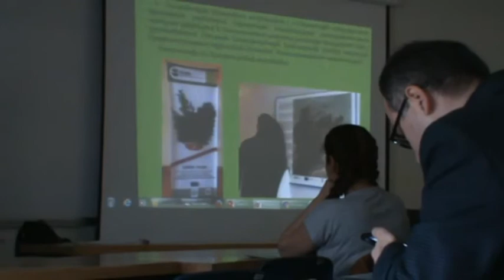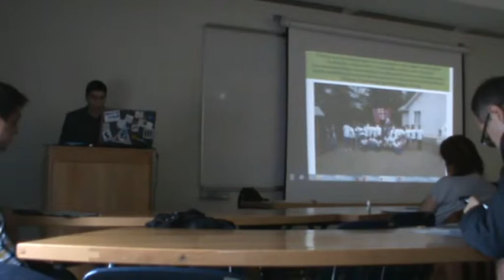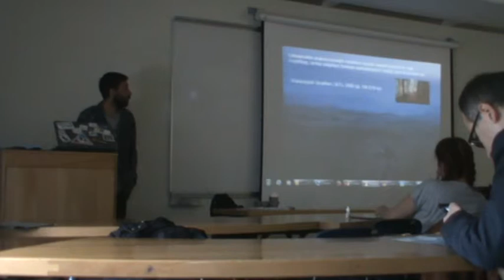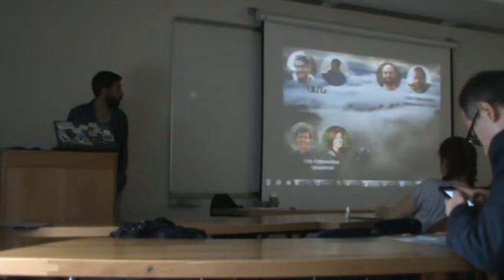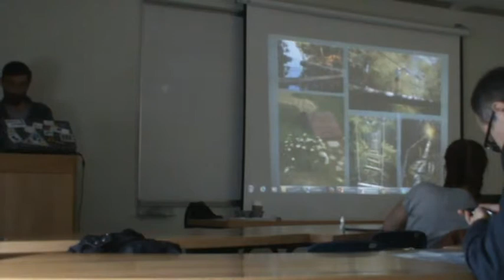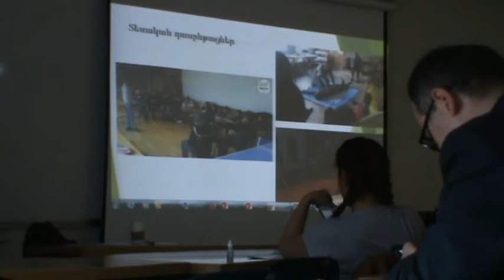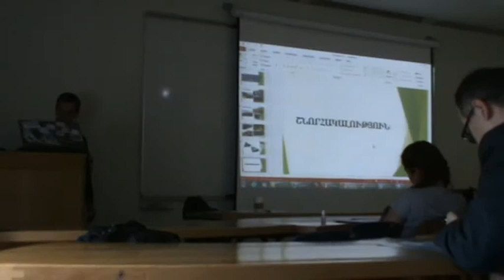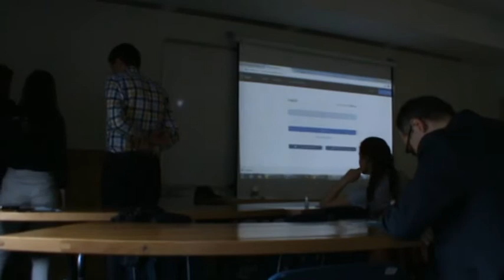Տավուշ-Սևան էկոտուրիզմի միջանցք. ստեղծելով տեղական կապեր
Տարածաշրջանային ներուժ, կարողություններ, չափանիշներ.
ՏԱՎՈՒՇ-ՍԵՎԱՆ ԷԿՈՏՈՒՐԻԶՄԻ ՄԻՋԱՆՑՔ. ՍՏԵՂԾԵԼՈՎ ՏԵՂԱԿԱՆ ԿԱՊԵՐ

ԲԱՆԱԽՈՍՆԵՐ՝
• Թոմ Ալլեն, «Տրանսկովկասյան արահետ» զբոսաշրջության ՀԿ
• Վահագն Վարդումյան, «Տրանսկովկասյան արահետ» զբոսաշրջության ՀԿ
• Աշոտ Դավթյան, Արմհայքինգ ՀԿ
• Գորիկ Ավետիսյան, Զիկատար բնապահպանական կենտրոն
• Տիգրան Քեռյան, Դիլիջանի համայնքային կենտրոն
ՎԱՐՈՂ՝
Հայկ Գաբրիելյան, «Թրփանճյան» հիմնադրամ, ՀԱՀ

Regional Potential and Capacity + Standards. TAVUSH-SEVAN CORRIDOR: CREATING LOCAL LINKS

SPEAKERS:
• Tom Allen, TCT
• Vahagn Vardumyan, TCT
• Ashot Davtyan, Armhiking NGO
• Gorik Avetisyan, Zikatar Environmental Center
• Tigran Keryan, Dilijan Community Center

MODERATOR:
Hayk Gabrielyan, TRDP-Ijevan, AUA